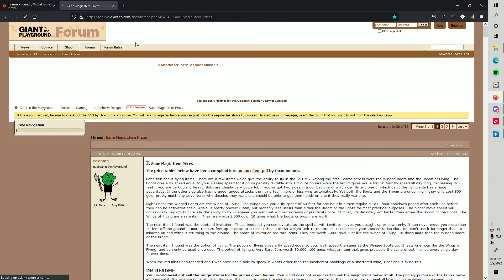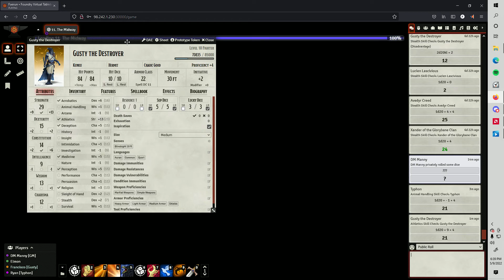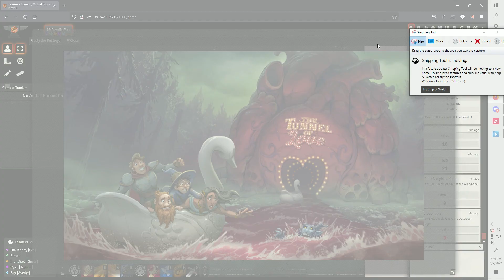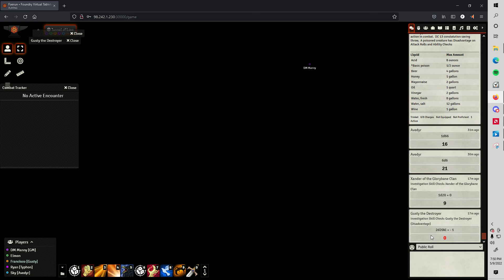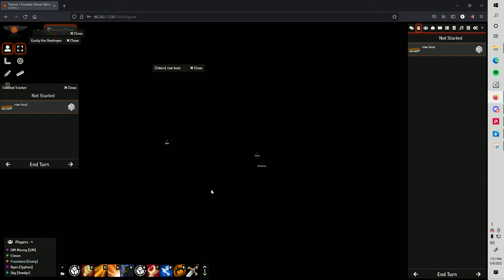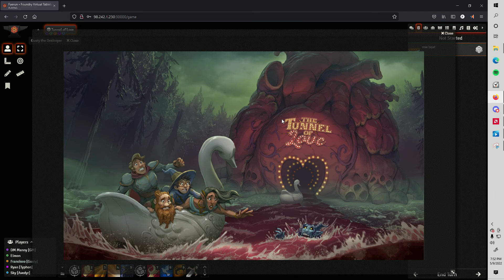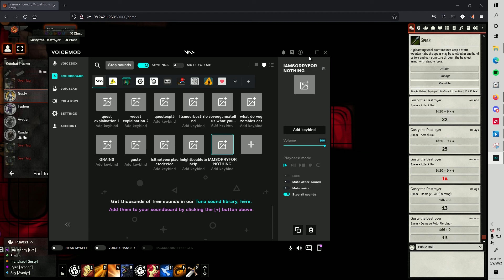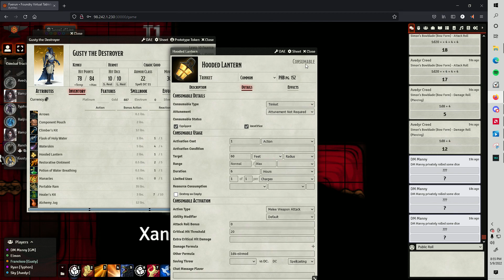Casual Pros D&D: Now Entering! The Tunnel of Love!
I play D&D with the guys from CasualPros discord server. The bad plan Gang find it's way into the next part of the Revelia, then goes into the tunnel of love!

5/9/2022